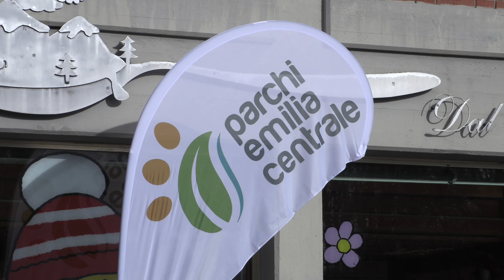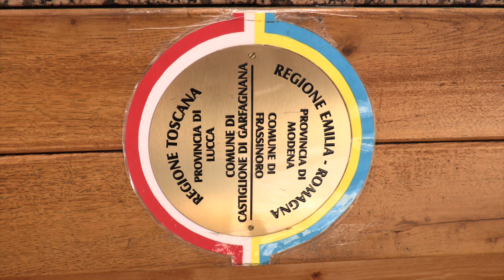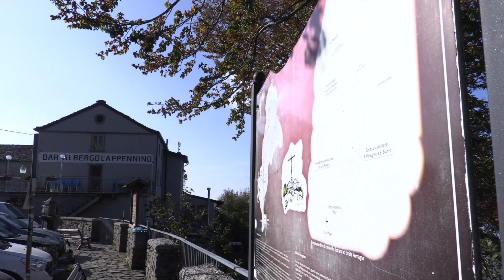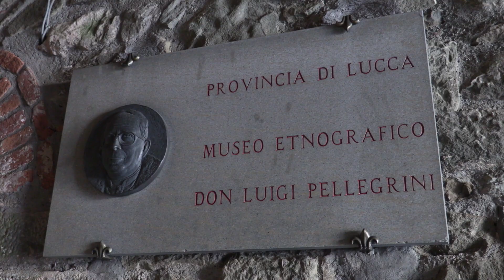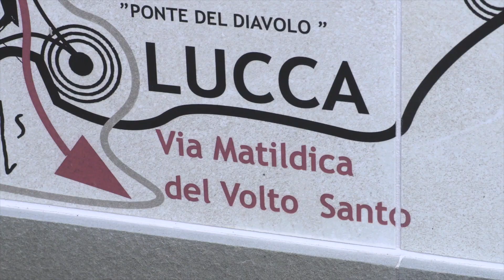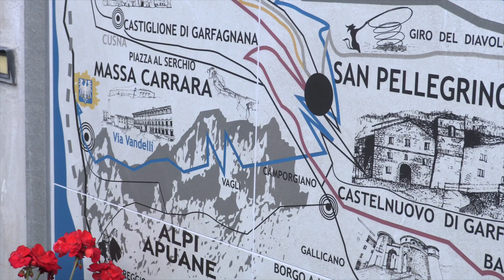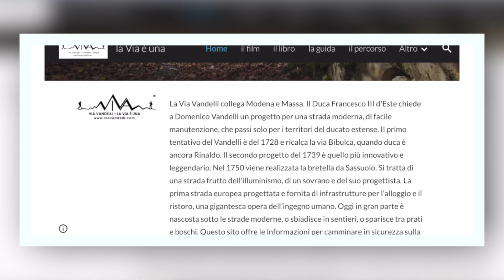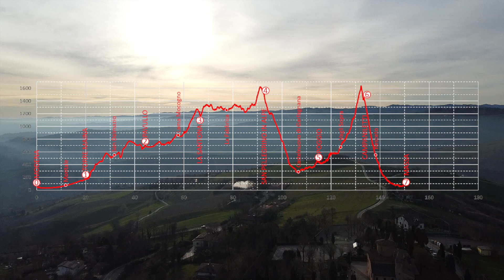"Buone Cose" TRC - Cammini 2